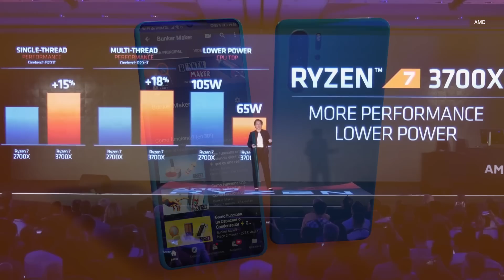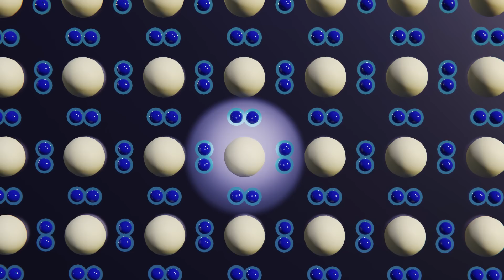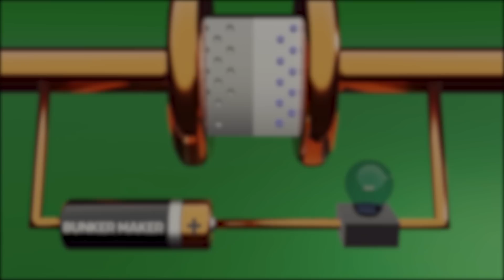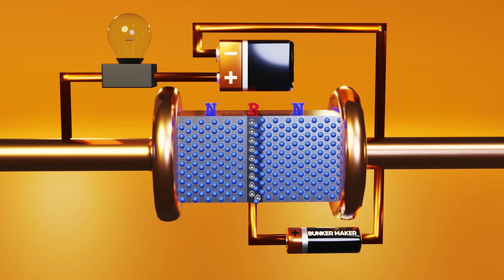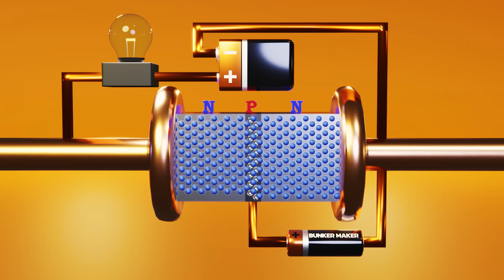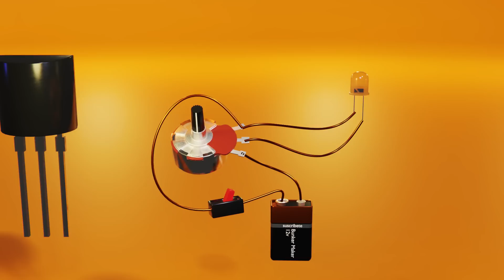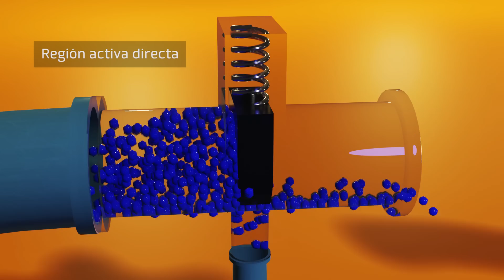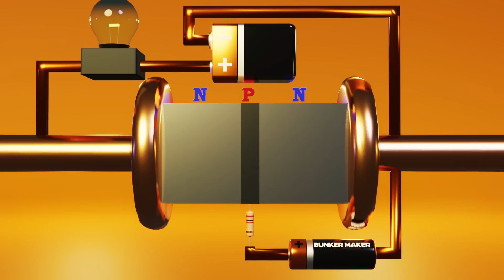Cómo Funciona un Transistor ⚡ Que es un Transistor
como funciona un transistor y que es un transistor, ademas de hablar de los semiconductores y la unión pn, npn y pnp - Electrónica básica

Como funciona un transistor
Parte 1: ¿Como funcionan los transistores? - Lo estas viendo ahora :P

Camisetas del canal y más!